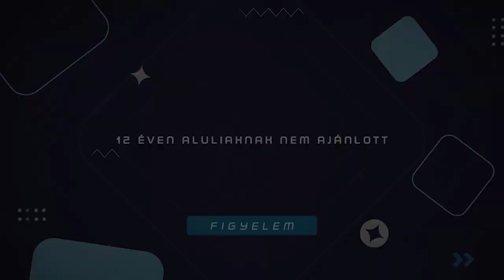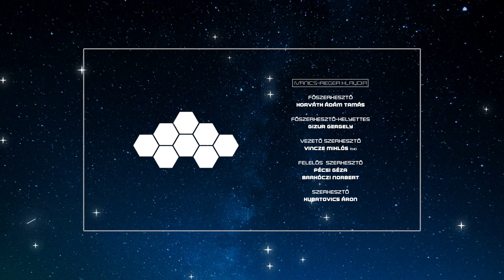Az idő börtönében | Parallaxis #94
Történetünk egy olyan világban játszódik, ahol a jövőből visszaküldött bérgyilkosok végzik el a múltban az áldozataik likvidálását. Azonban minden megváltozik, amikor a főszereplőnknek saját maga lesz a célpontja. A Looper – A jövő gyilkosa egy lenyűgöző és gondolatébresztő sci-fi akciófilm, amely az időutazás kérdését egy új szemszögből közelíti meg.